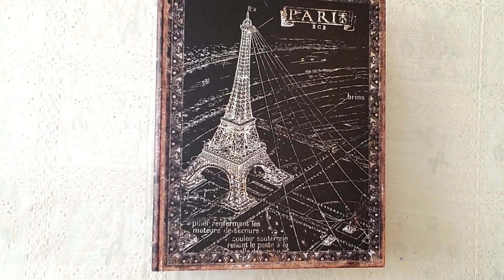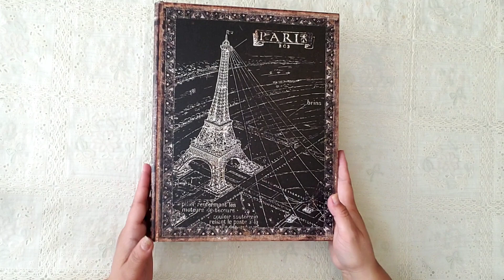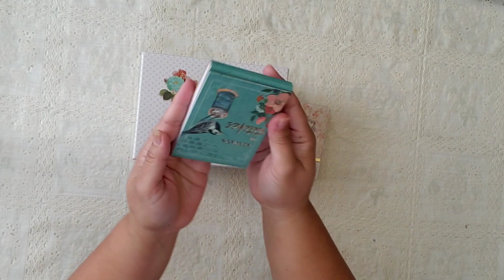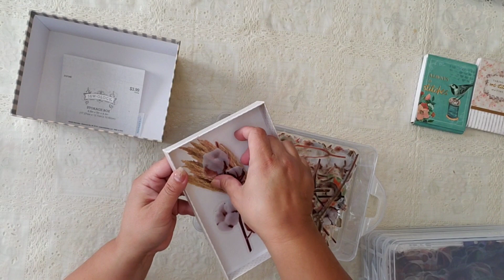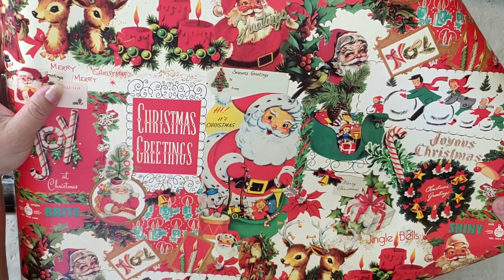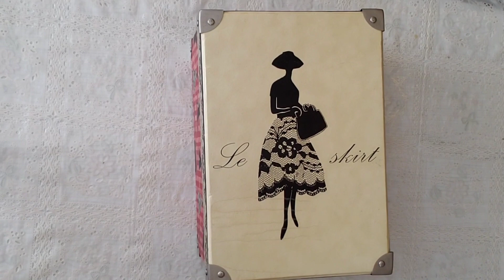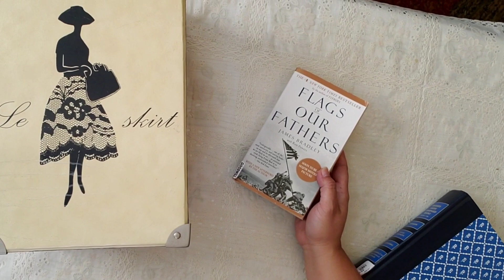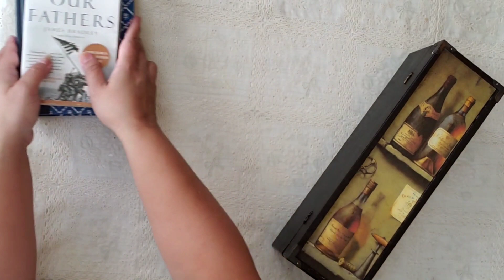Hobby lobby haul and more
Hi everyone. Today I have a collective haul from hobby lobby ,tjmax and Thrift shop. lots of vintage storage.